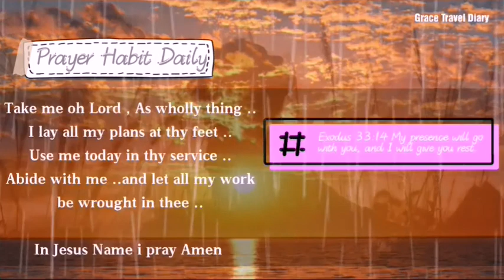Bible Verse for today / December, 17, 2020 / with Prayer Habit